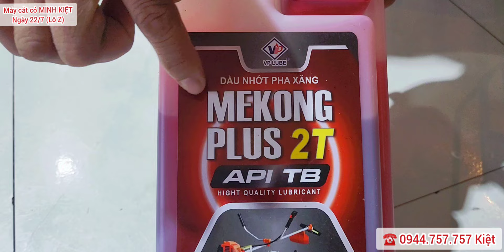Máy Cắt Cỏ "HÀNG NHẬT BÃI" robin NỒNG 38Li ☎️ 0944757757 (Lô Z) ngày 22/7/2024